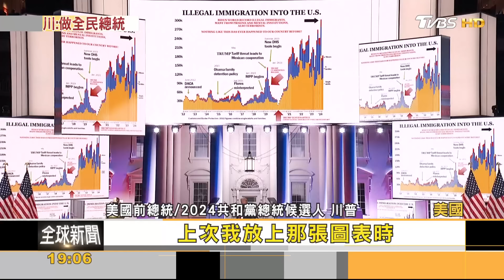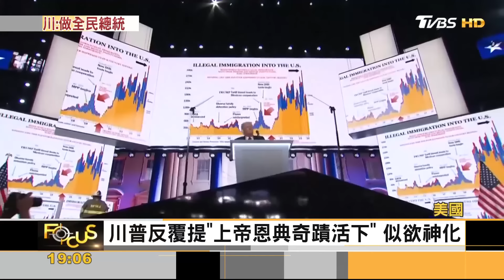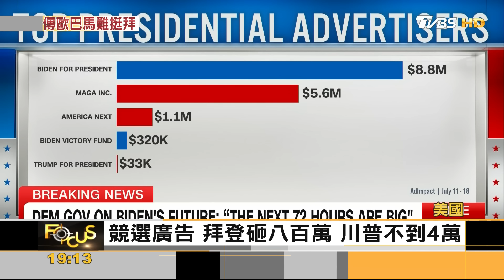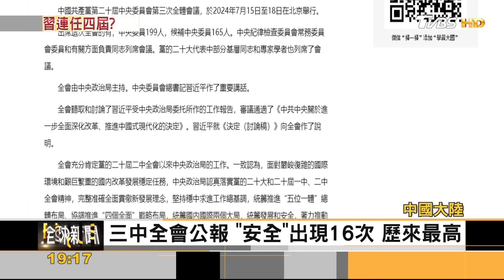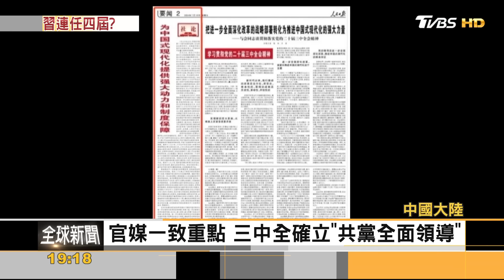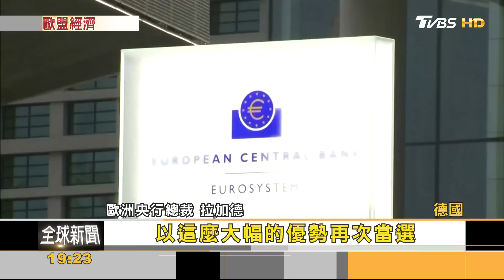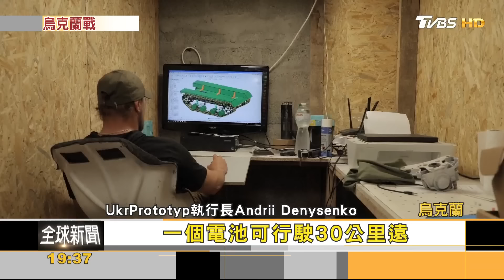傳週末宣布退選!歐巴馬勸退拜登 92分鐘提名演說!川普詳述槍案｜方念華｜FOCUS全球新聞 20240719